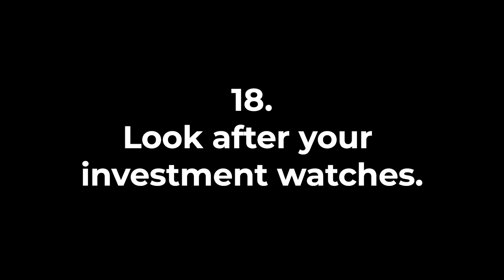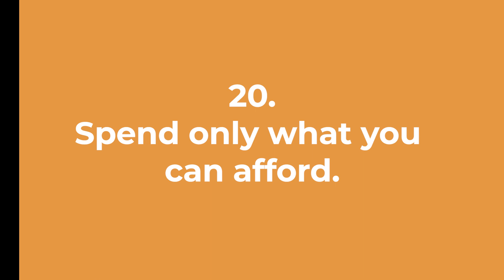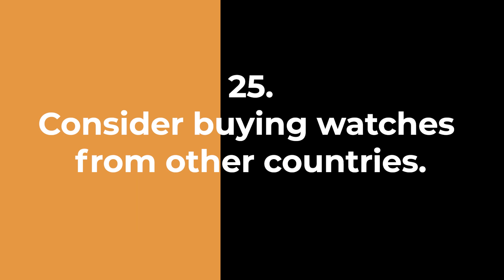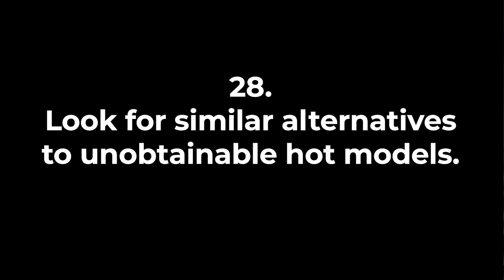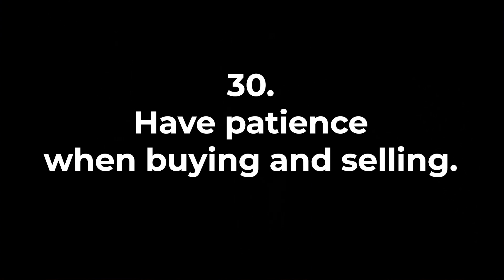How to Invest in Watches tutorial - Top Tips, Do’s & Don'ts - Part 2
This is Part II of my mini-tutorial where I complete the 30 tips to help put the odds in your favour of investing in luxury timepieces successfully.

I discuss the important Do’'s and Don'ts when it comes to buying luxury timepieces as investments.

Risk Warning: Please be aware that market price of watches can go down as well as up and profiting from your investment is not guaranteed. Investing in watches may not be suitable for all investors. If you have any doubts as to the merits of an investment, you should seek advice from a professional or a certified financial advisor - which I am not.

Cheers,

Marcelo Bustamante,
Prestige Watches